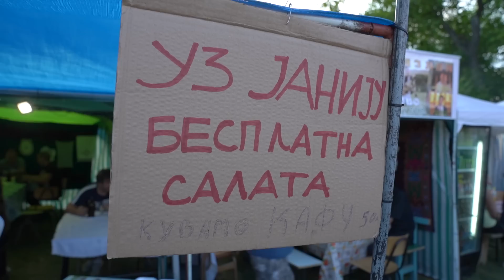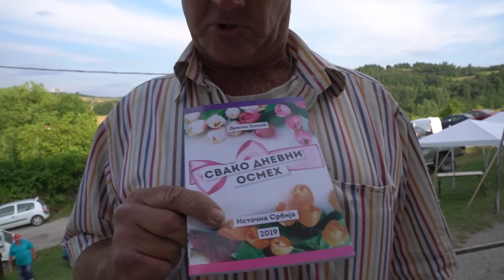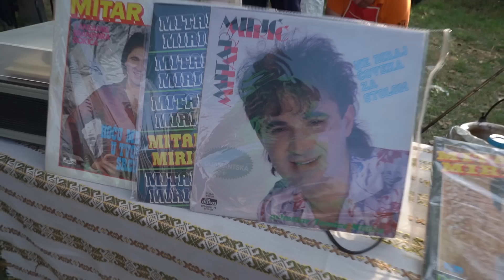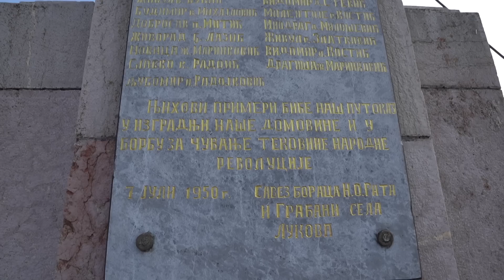Janijada u Lukovu kod Svrljiga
Janija je kuvano jelo čije vreme tek dolazi. Nezaustavljivo će da se proširi (zajedno sa belmužom) i zato smo morali da prisustvujemo sedmoj janijadi i tako ispunimo san svakog hedoniste. Upoznali smo i Kanarinca. Prijatno!

Bitcoin podršku šaljite ovde:
1FKdU3yfeGQqtHxiF7RSzYfAun7coqh2R6